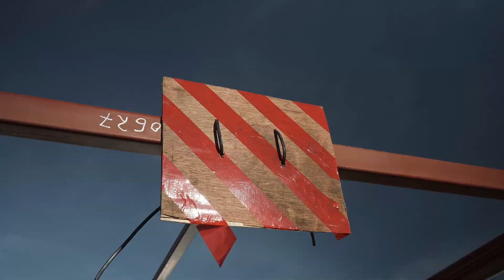Без проблем! Каркас відкатних воріт встановлення своїми руками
Сертификат знижка на аксесуари для відкатних воріт номіналом 500 грн можна
Про Фурнітуру для відкатних воріт Нові Ворота Люкс можна прочитати

На цьому об'єкті ми встановлюватимемо готовий каркас по індивідуальним замірам та комплект фурнітура Нові Ворота Люкс.
Спочатку ставимо каретки на регулювальні опори. Далі доварюємо ще одну трубу з одного боку у вигляді нащільника для кріплення верхніх підтримуючих роликів.
Встановлюємо каретки на рег опорах. Спочатку виставляємо горизонт, а потім вже по вертикалі
Верхній та нижній уловлювач приварюємо до спеціальних нащільників